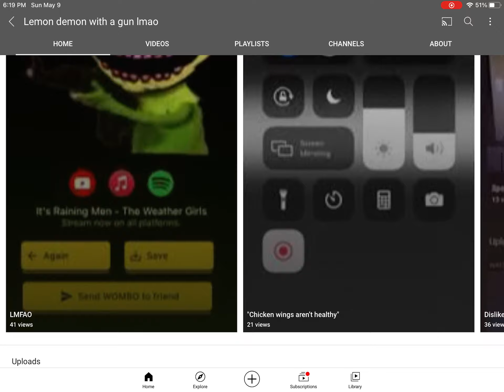Shout out lemon demon with a gun lmao